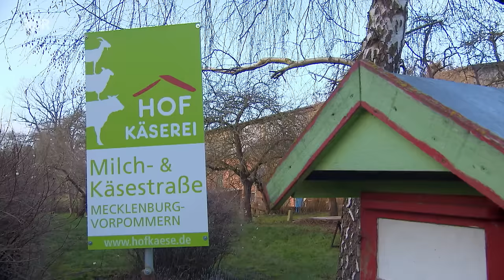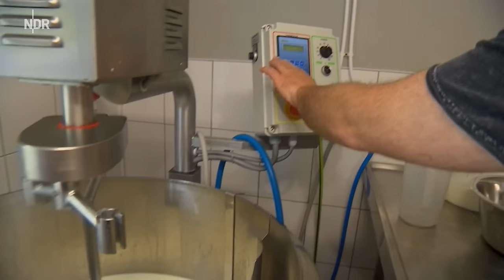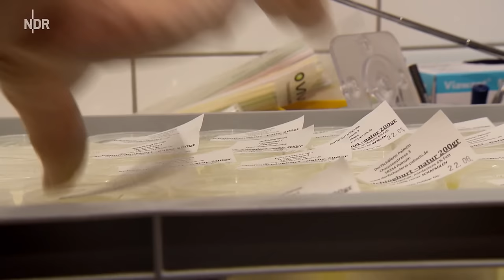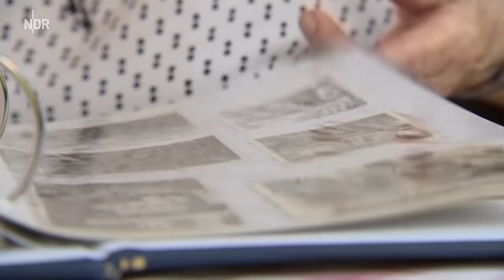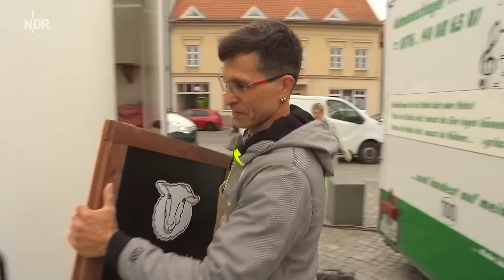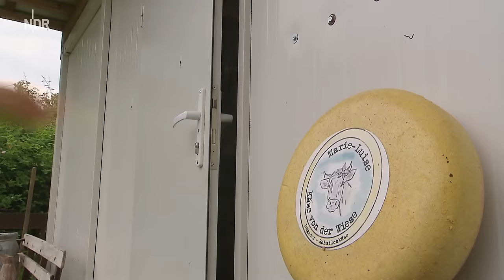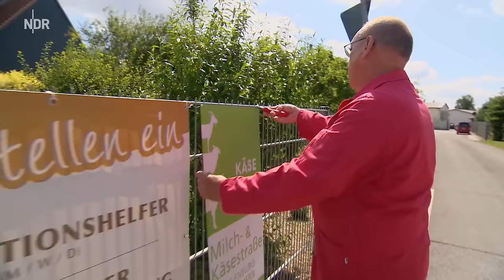REUPLOAD: Unterwegs auf der Käsestraße in Mecklenburg-Vorpommern | die nordstory | NDR Doku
Auf der sogenannten Milch- & Käsestraße in Mecklenburg-Vorpommern, die sich quer durchs Bundesland zieht, gibt es mehr als 20 Käsereien. Meist sind es kleine handwerkliche Betriebe, die aus Ziegen-, Schaf- oder Kuhmilch eigene Hofkäsesorten produzieren. "die nordstory" besucht Menschen, für die Käse ihr Leben ist.

Henriette Gaede und Anja Hansen haben sich seit 2019 mit der ersten mobilen Käserei in Mecklenburg-Vorpommern selbstständig gemacht. Sie habe alle Gerätschaften an Bord, wenn sie von Hof zu Hof fahren und die Milch gleich vor Ort verarbeiten. 30 Höfe fahren sie regelmäßig an.

Im Recknitztal betreiben Michael Haider und Andreas Vogel die DorfSchäferei Palmzin. Aus der Milch ihrer 35 Ostfriesischen Milchschafe kreieren sie Käsevariationen von Camembert, Schnitt- und Frischkäse, die schon mehrmals Auszeichnungen beim Deutschen Milch- und Käsepreis abgeräumt haben.

Auch das SOS-Kinderdorf Vorpommern liegt auf der Milch- & Käsestraße. Hier leben und arbeiten 110 Menschen mit Beeinträchtigung. Die Milch von 16 Kühen wird in der Käserei immer frisch verarbeitet, umliegende Bioläden werden mit Joghurt, Quark und Frischkäse beliefert.

Eine der ältesten Käsereien in Mecklenburg-Vorpommern verabschiedet sich gerade von der Milch und setzt in Zukunft nur noch auf vegane Herstellung.

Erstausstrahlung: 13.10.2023